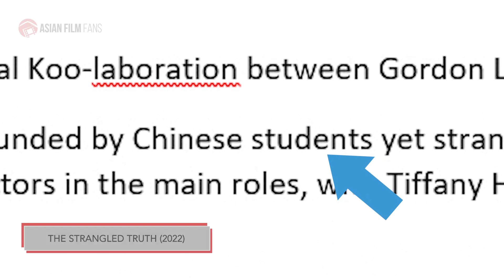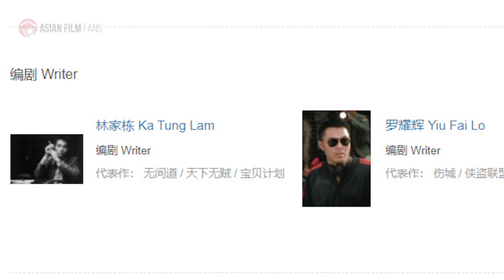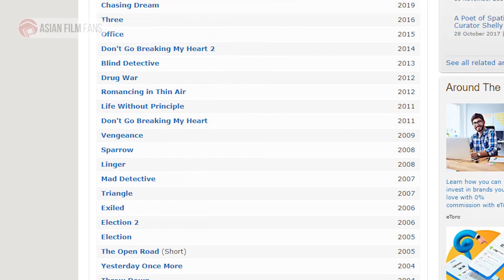Actor Spotlight - GORDON LAM - Upcoming 2022 Movies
Gordon Lam is the second best modern actor in Hong Kong...

00:00 Intro
00:52 Beyond The Sin
01:46 Where It All Begins
02:10 Dust To Dust
03:03 Rob & Roll
03:43 The Strangled Truth
04:26 Disconnect'd
05:35 Homicide